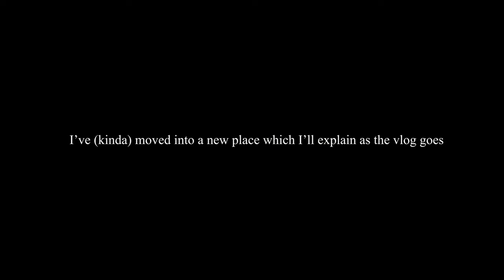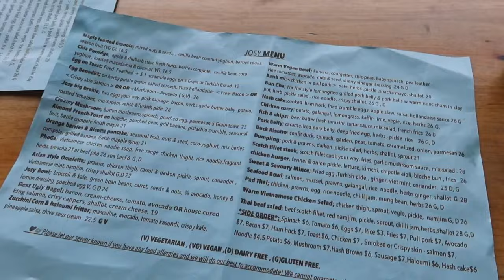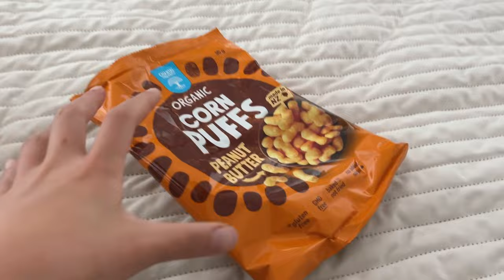NZ Vlog 🛋️ NEW place, custard buns & SAM SMITH gloria tour